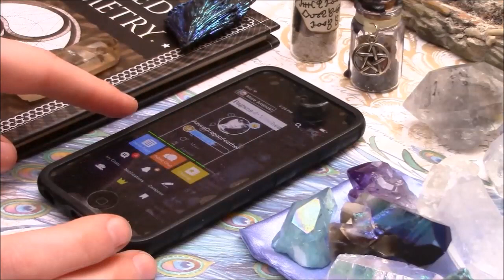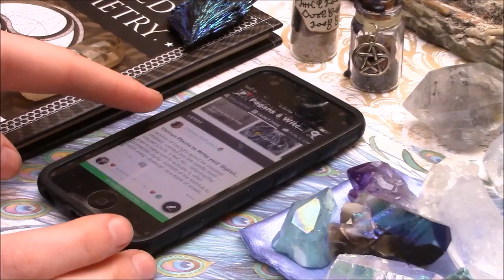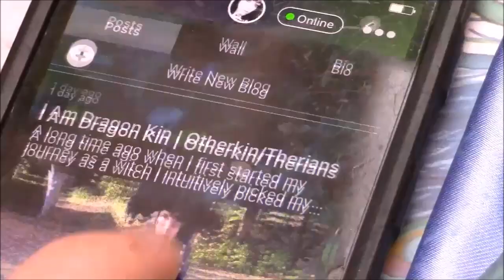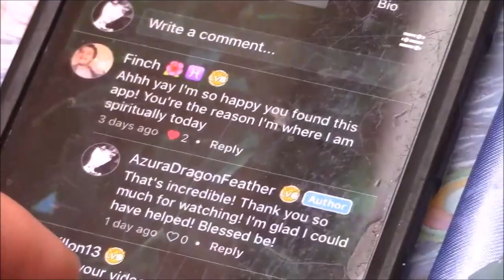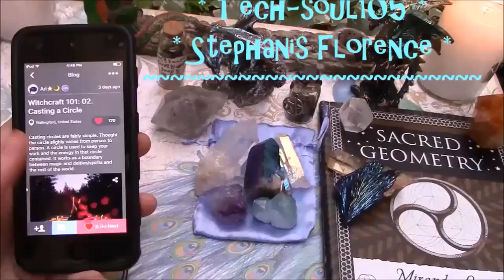✪ Pagans & Witches Amino App ✪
➡ Follow me @AzuraDragonFeather

➡ VIDEO DESCRIPTION:
Hey Hatchlings! This video is about a new app I found that's for witches and pagans! I was skeptical at first but quickly fell in love. It's a great place to go if you are new to paganism and want to learn and meet other witches! Everyone is super friendly and all witches are welcome!

Blessed be!
~DragonFeather